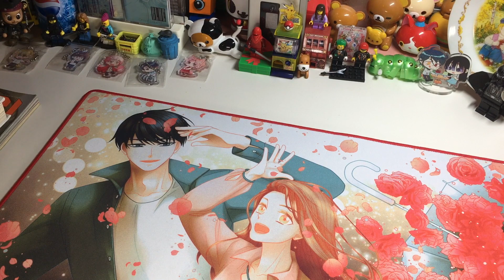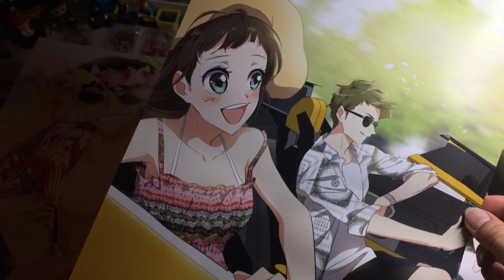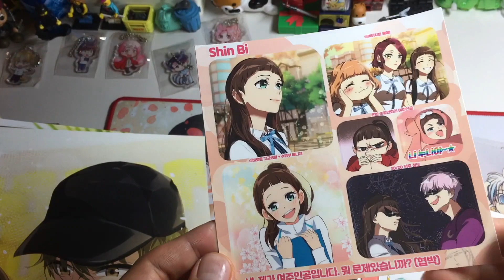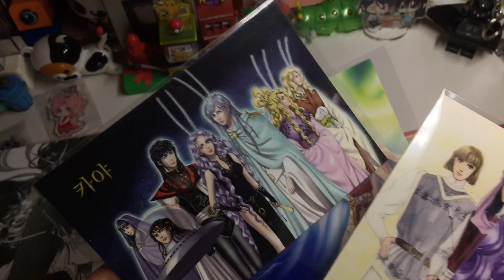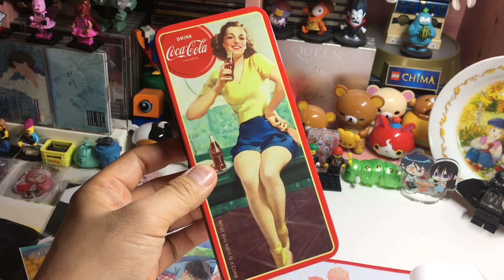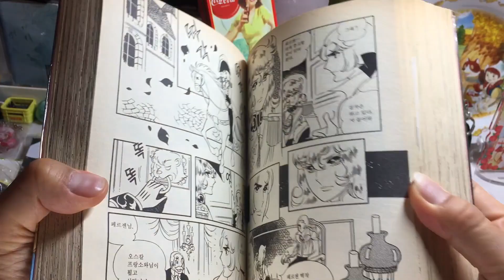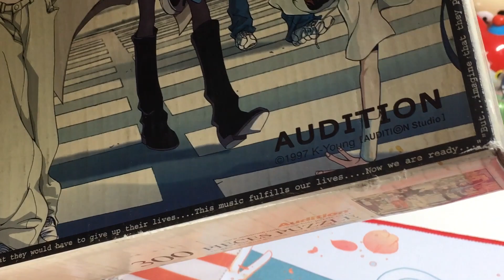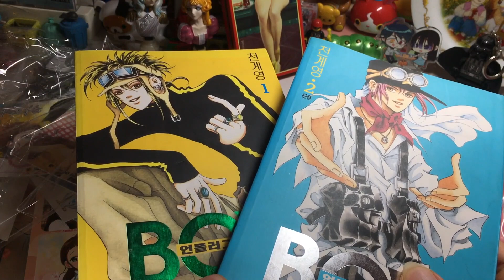90년대 순정만화~현재 로맨스 웹툰 굿즈까지 한방에 구했다!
부천 국제 만화 축제의 "여러군데 부스에서
옛날~순정만화 굿즈와 더불어 최신 인기 웹툰 '아슬아슬'의 굿즈도
구입했어요~

-전지구, 박명운-
"아슬아슬"

-신일숙-
"아르미안의 네딸들"
"리니지"
"카야"

-김진-
"바람의 나라"

-천계영-
"오디션"

잠이 들지 않는 새벽.
조그마하게 흐르는 FM 라디오…
밤 하늘에 촘촘히 걸려있는 별빛..
그리고…

예쁜 그림과 그 보다 더 예쁜 말들로
수 놓아진 …”순정만화” 한권…
그렇게 꿈 많던 “소녀”였던 당신을
응원합니다.

추억으로 가는 열차의 창가쪽 의자에
당신을 위한 자리를 마련하고 기다리고
있을께요.
아직도 충분히 아름다운
소녀를 품은 당신의

“순정만화 읽어주는 남자”

순정만화 읽어주는 남자 “James1004”의